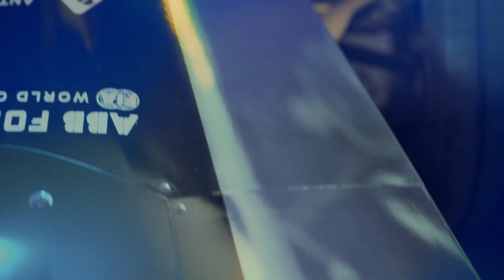Formula E’s Most Powerful Car - Gen3 Era Car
@FIAFormulaE World Championship’s 2023 edition will see the introduction to its most powerful, sustainable and fastest electric car yet, the Gen3 era car. The car stands as an exemplar of how high performance and sustainability can co-exist powerfully and without compromise.